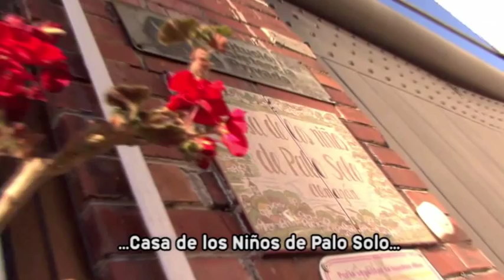FUNDACIÓN MITZ SUBTITULADO